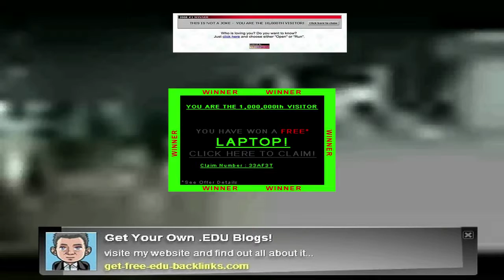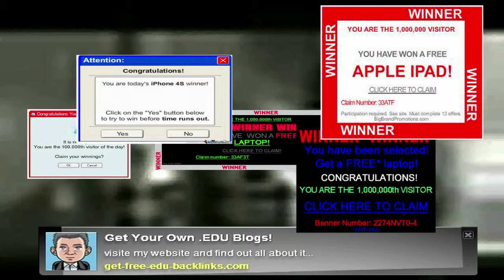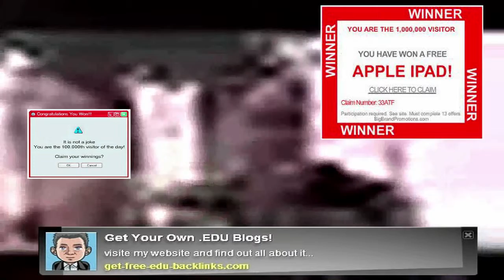ORWELL.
Contemporary analysis of film and it's implementation in digital conditioning.
Reference to The Ludovico Treatment. (A Clockwork Orange - Stanley Kubrick)